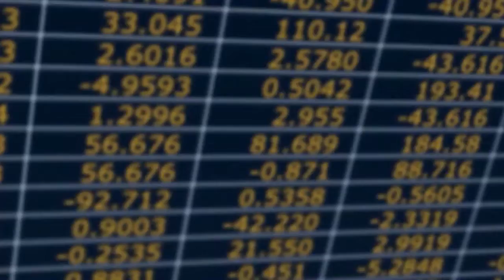FBNC - 22/02/2016: Giờ Kết Sổ (Phần 1)